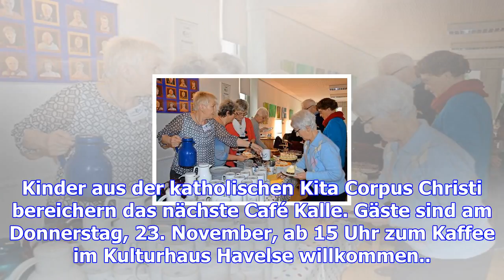Kita-kinder singen im café kalle in garbsen – haz – hannoversche allgemeine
Kinder aus der katholischen Kita Corpus Christi bereichern das nächste Café Kalle. Gäste sind am Don...